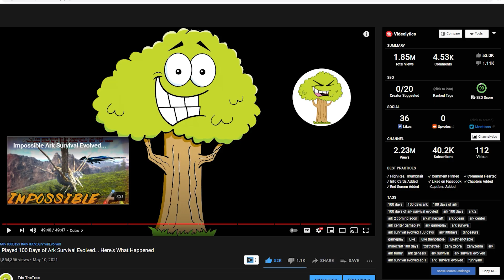Ark Survival Evolved 200 Days (TEASER)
Ark Survival Evolved 200 Days Teaser!! Hope You Enjoy!
Coming in July!